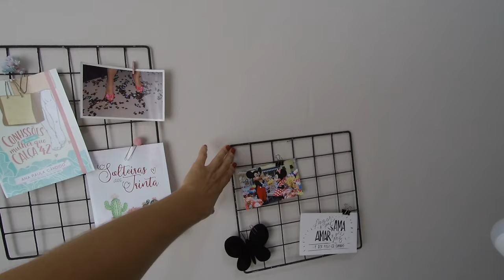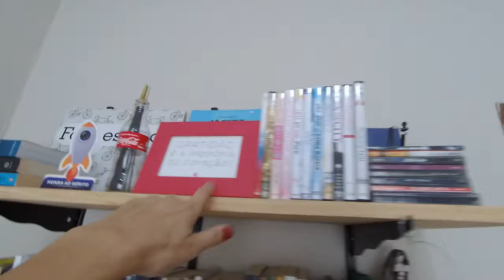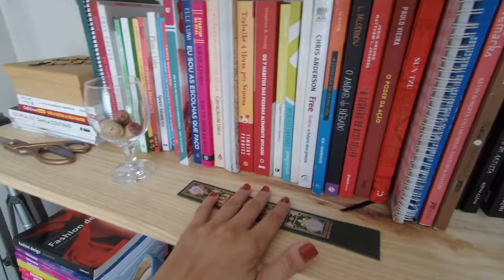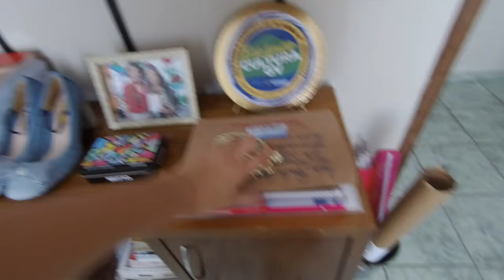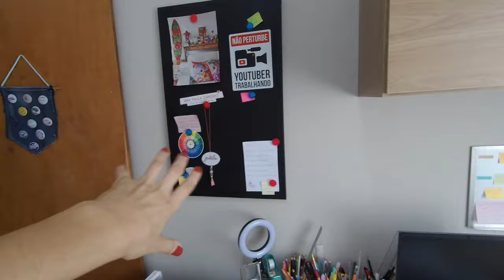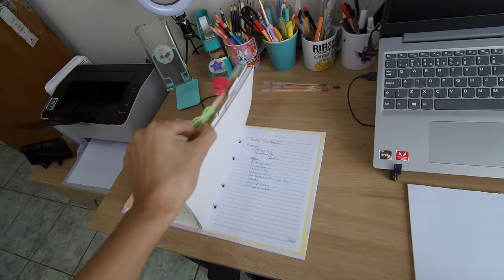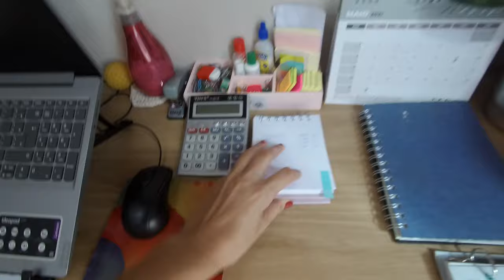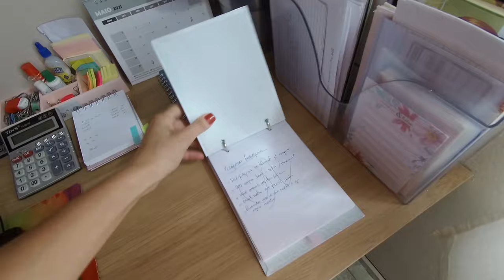Tour pelo HOME OFFICE [ANA PAULA CANDIDO ~ BLOG MUDEI DE IDEIA]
Finalmente o vídeo tão esperado: o tour pelo meu home office!

Confira os detalhes e dicas de organização. Espero que goste ;)